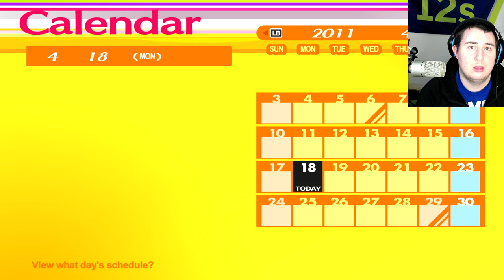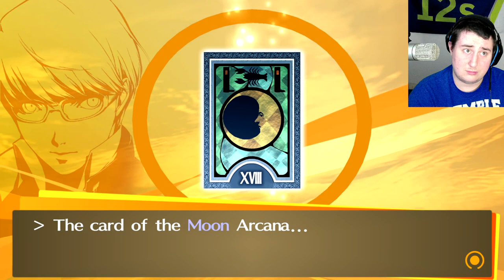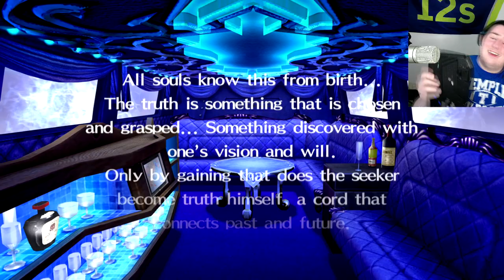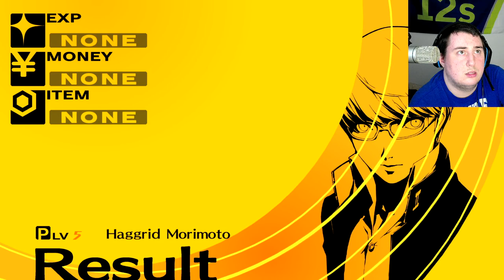I LOVE POLISHED BALLS Persona 4 golden ep 6